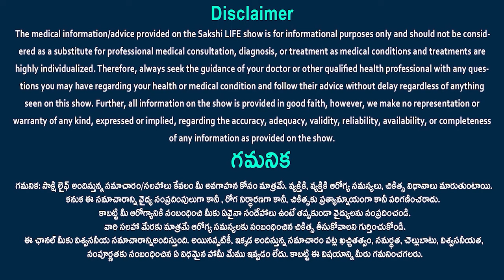How to ease sciatic nerve pain | Sciatica Pain Relief: medications | Dr. Srikanth | Sakshi Life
How to ease sciatic nerve pain | Sciatica Pain Relief: medications, exercises | Dr. Srikanth | Sakshi Life